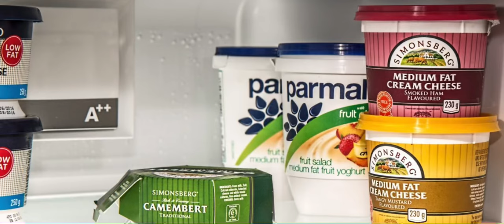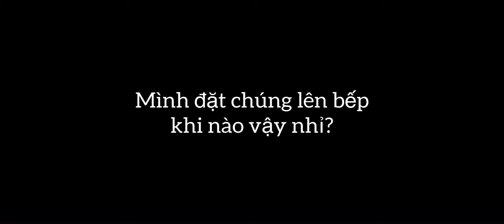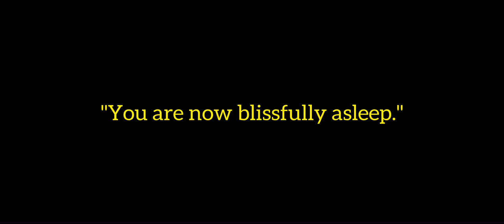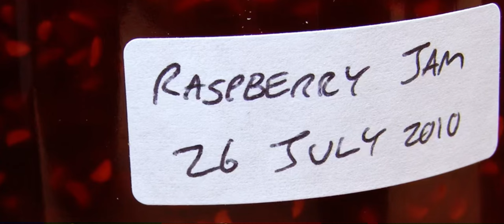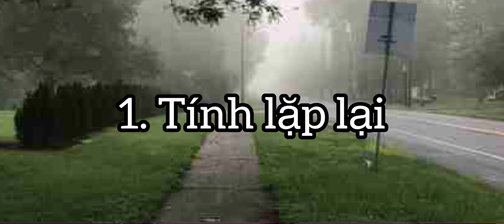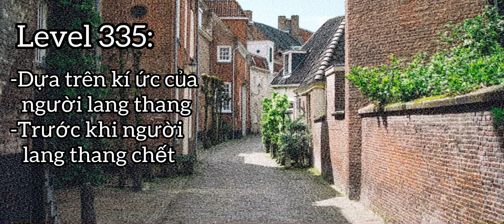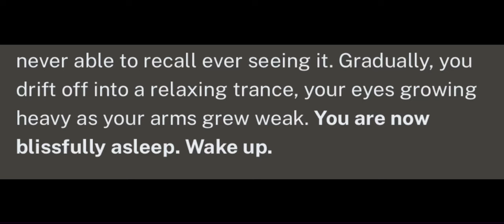Level 335: Tỉnh dậy đi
Sau một khoảng thời gian dài "nghỉ ngơi" do burnout và học hành, mình cuối cùng cũng trở lại với kênh The Backrooms Vietnam! Cảm ơn tất cả mọi người đã đợi ngày mình quay trở lại kênh. Mình sẽ tiếp tục duy trì kênh này trong tương lai!

Giới thiệu: 0:00
Ngày 1: 1:53
Ngày 2: 5:26
Ngày 3: 8:59
Phân tích và giả thuyết: 13:49